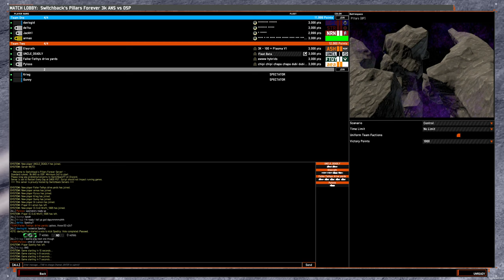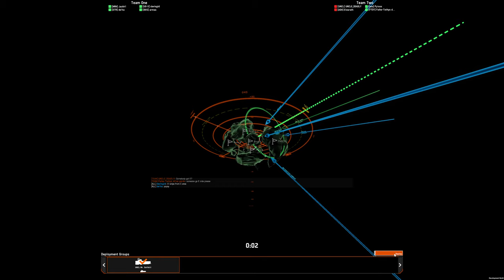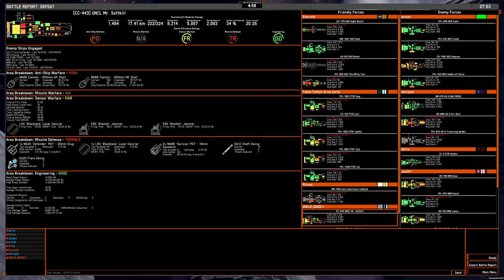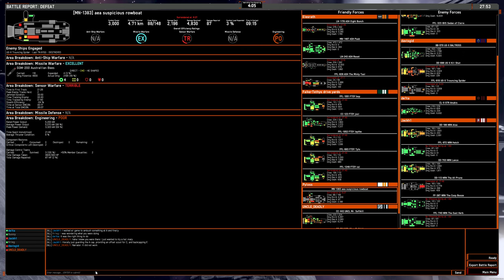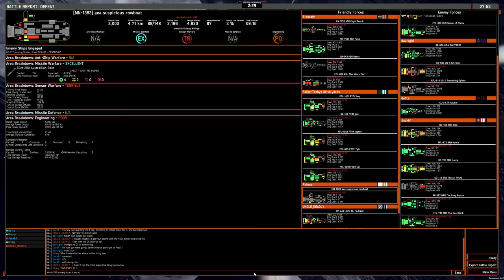4v4 game: OSP 450mm Ocellos on Pillars